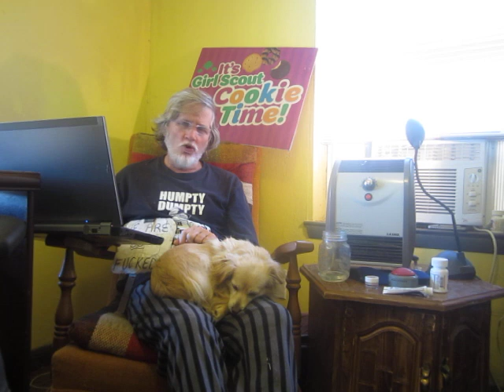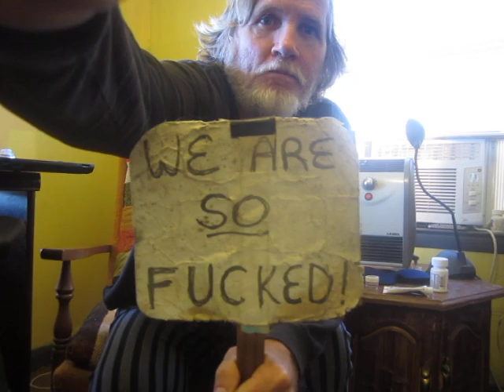"At Some Point There Is Going to be a Breaking Point" (NSS)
In today's WASF Doomer Headline of the Day, we turn to the Washington Post, with this story, titled "The Vanishing Outer Banks."  Here is a link to the rest of the article"